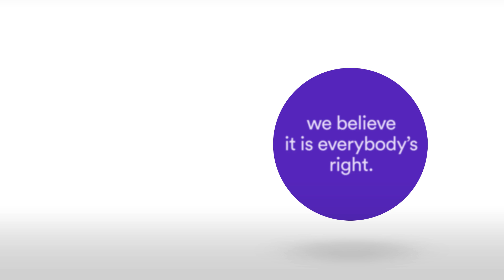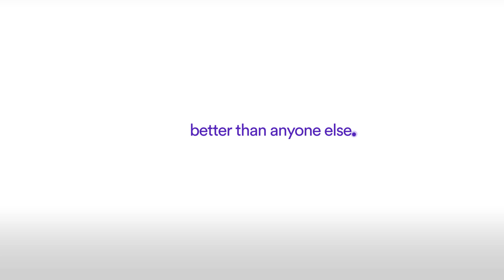Dr. Reddy's Corporate Identity